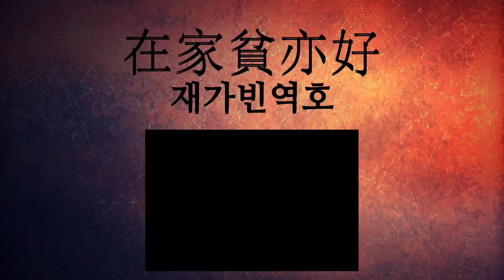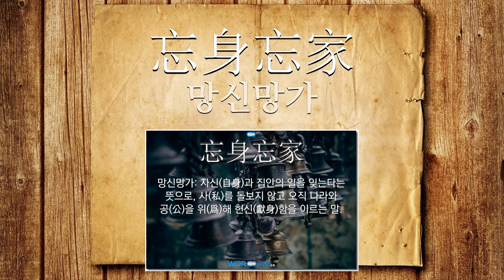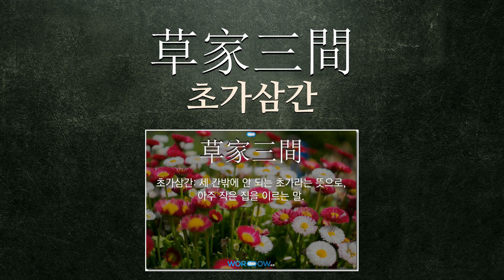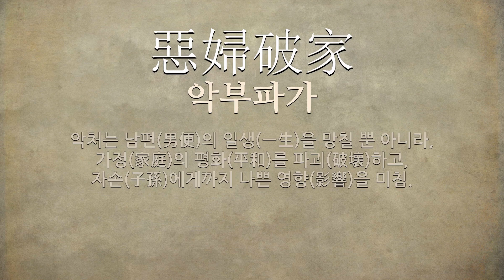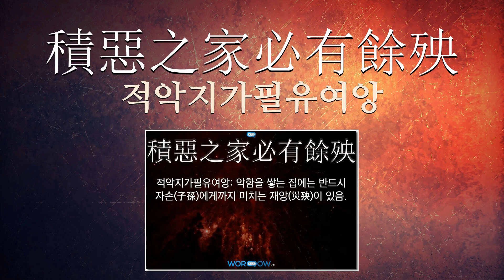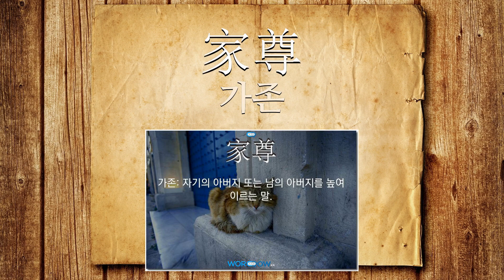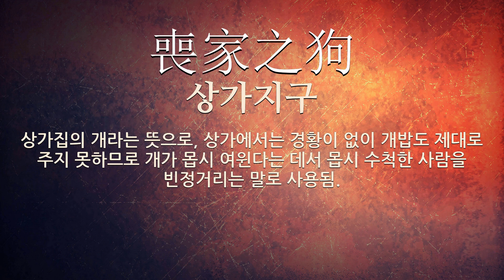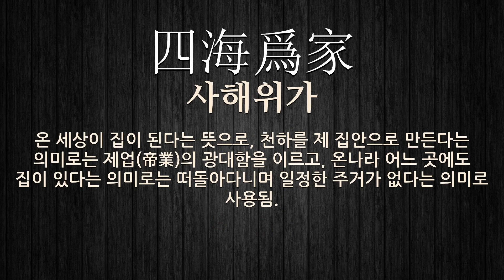家(집 가,마나님 고,계집 고)에 관한 한자어/사자성어 99개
家(집 가,마나님 고,계집 고: 집, 마나님, 일족, 거주(居住)하다, 도성(都城))에 관한 한자어 및 사자성어를 자세하게 풀이해 드립니다.

[家(집 가,마나님 고,계집 고)에 관한 한자/한자어/사자성어 목록: 99개]
1) 積善之家(적선지가): 착한 일을 많이 한 집.
2) 傾家破産(경가파산): 재산을 모두 털어 없애어 집안이 형편없이 기울어짐.
3) 自手成家(자수성가): 물려받은 재산이 없이 자기 혼자의 힘으로 집안을 일으키고 재산을 모음.
4) 室家之樂(실가지락): 부부 사이의 화목한 즐거움.
5) 修身齊家(수신제가): 몸과 마음을 닦아 수양하고 집안을 다스림.
6) 拜家慶(배가경): 오래도록 떠나 있던 자식(子息)이 귀가(歸嫁)해서 부모(父母)를 뵙는 일.
7) 家無擔石(가무담석): 석(石)은 한 항아리, 담(擔)은 두 항아리의 뜻으로, 집에 조금도 없다는 말로, 집에 재물(財物)의 여유(餘裕)가 조금도 없음.
8) 徙家忘妻(사가망처): 이사를 갈 때 아내를 잊고 두고 간다는 뜻으로, 무엇을 잘 잊음을 비유적으로 이르는 말.
9) 家徒四壁(가도사벽): 집안이 네 벽 뿐이라는 뜻으로, 집안 형편(形便)이 매우 어렵다는 것을 이르는 말.
10) 家父(가부): 집안의 아버지라는 뜻으로, 남에게 자기 아버지를 이르는 말.
11) 在家貧亦好(재가빈역호): 제 집에 있으면 가난하여도 마음은 편하다는 뜻으로, 객지(客地)에 있는 사람이 고향(故鄕)을 그리워하는 심정(心情)을 이르는 말.
12) 赤手成家(적수성가): 몹시 가난한 집에서 태어나 제 스스로의 힘으로 노력하여 가산(家産)을 이룸.
13) 無水立沙鷗排草失家蟻(무수입사구배초실가의): 물이 없으니 모래 위에 선 기러기요, 풀을 헤치니 집을 잃은 개미임.
14) 三間草家(삼간초가): 세 칸밖에 안 되는 초가라는 뜻으로, 아주 작은 집을 이르는 말.
15) 在家讀書(재가독서): 밖에 나가지 아니하고 집에 머물며 글을 읽음.
16) 家慈(가자): 남에게 자기 어머니를 이르는 말.
17) 家徒壁立(가도벽립): 가난한 집이라서 집 안에 세간살이는 하나도 없고 네 벽만 서 있다는 뜻으로, 매우 가난하다는 말. ≪한서≫의 (사마상여전(司馬相如傳))에 나오는 말이다.
18) 治家敎子(치가교자): 집안을 다스리고 자손을 가르침.
19) 忘身忘家(망신망가): 자신(自身)과 집안의 일을 잊는다는 뜻으로, 사(私)를 돌보지 않고 오직 나라와 공(公)을 위(爲)해 헌신(獻身)함을 이르는 말.
20) 家和萬事成(가화만사성): 집안이 화목하면 모든 일이 잘 이루어짐.
21) 家書抵萬金(가서저만금): 타국(他國)이나 타향(他鄕)에 살 때는 고향(故鄕) 가족(家族)의 편지(便紙)가 더없이 반갑고, 그 소식(消息)의 값이 황금(黃金) 만 냥보다 더 소중(所重)하다는 말.
22) 在家無日(재가무일): 바삐 돌아다니느라고 집에 있는 날이 없음.
23) 獨木橋冤家遭(독목교원가조): 원수(怨讐)는 외나무다리에서 만난다는 속담(俗談)의 한역으로, 회피(回避)할 수 없는 경우(境遇)를 가리킴. 일이 나쁜 형태(形態)로 공교(工巧)롭게 마주치는 것을 이르는 말.
24) 家有賢妻丈夫不遭橫事(가유현처장부부조횡사): 가정(家庭)에 어진 아내가 있으면, 남편(男便)은 부정(不正)한 일을 하지 않음을 이르는 말.
25) 冶家無食刀(야가무식도): 대장간에서 식칼이 논다는 뜻으로, 생활에 쫓겨 남의 바라지만 하고 정작 제 집엔 등한시한다는 의미나, 마땅히 흔해야 할 곳에 도리어 그 물건이 부족하거나 없는 상황을 이르는 의미를 지닌 한역(漢譯) 속담.
26) 家無二主(가무이주): 한 집안에 주인(主人)이 둘이 있을 수 없다는 뜻으로, 군신(君臣)의 다름을 이르는 말.
27) 破家縣令(파가현령): 집안을 부수는 현령이라는 뜻으로, 백성들에게 가렴주구(苛斂誅求)의 횡포를 부리는 지방 관리를 이르는 말.
28) 蕩敗家産(탕패가산): 집안의 재산을 모두 써서 없애 버림.
29) 大起家舍(대기가사): 집을 굉장히 크게 짓기 시작함.
30) 家喩戶曉(가유호효): 집집마다 알려주어 알아듣게 한다는 뜻으로, 누구나 다 아는 것을 이르는 말.
31) 草家三間(초가삼간): 세 칸밖에 안 되는 초가라는 뜻으로, 아주 작은 집을 이르는 말.
32) 東家丘(동가구): (1)‘공자’의 다른 이름. 공자의 서쪽 이웃에 사는 사람이 공자가 훌륭한 인물임을 모르고 ‘동쪽 이웃인 구(丘)’라고 불렀다는 데서 유래한다. (2)사람을 알아볼 줄 모르는 것을 비유적으로 이르는 말.
33) 蕩盡家産(탕진가산)
34) 大姓家門(대성가문)
35) 稱家有無(칭가유무)
36) 撤家逃走(철가도주)
37) 家給千兵(가급천병)
38) 積惡之家(적악지가)
39) 家親(가친)
40) 兵家常事(병가상사)
41) 家負疎族聚(가부소족취)
42) 家家戶戶(가가호호)
43) 通家之誼(통가지의)
44) 惡婦破家(악부파가)
45) 自家卑下(자가비하)
46) 家貧落魄(가빈낙탁)
47) 他家劫舍(타가겁사)
48) 家君(가군)
49) 家豚(가돈)
50) 權門勢家(권문세가)
51) 家鷄野鶩(가계야목)
52) 家狗向裏吠(가구향리폐)
53) 家醜不外揚(가추불외양)
54) 捨家棄欲(사가기욕)
55) 家貧思良妻(가빈사양처)
56) 赤手起家(적수기가)
57) 傳家寶刀(전가보도)
58) 家大人(가대인)
59) 法家拂士(법가불사)
60) 傳家之寶(전가지보)
61) 積惡之家必有餘殃(적악지가필유여앙)
62) 好家居(호가거)
63) 家祖(가조)
64) 名家子弟(명가자제)
65) 安家樂業(안가낙업)
66) 百乘之家(백승지가)
67) 自家撞着(자가당착)
68) 禍家餘生(화가여생)
69) 背夫棄家(배부기가)
70) 家家門前(가가문전)
71) 夫和婦順家和之本(부화부순가화지본)
72) 家尊(가존)
73) 無室無家(무실무가)
74) 家母(가모)
75) 宜家之樂(의가지락)
76) 巨家大族(거가대족)
77) 家貧思賢妻國難思良相(가빈사현처국난사양상)
78) 家常茶飯(가상다반)
79) 家嚴(가엄)
80) 居家之樂(거가지락)
81) 積善之家必有餘慶(적선지가필유여경)
82) 人給家足(인급가족)
83) 喪家之狗(상가지구)
84) 家書萬金(가서만금)
85) 家貧親老(가빈친로)
86) 家給人足(가급인족)
87) 娼家責禮(창가책례)
88) 東家食西家宿(동가식서가숙)
89) 馬家五常(마가오상)
90) 刻薄成家(각박성가)
91) 諸子百家(제자백가)
92) 百家爭鳴(백가쟁명)
93) 讀書勤儉起家之本(독서근검기가지본)
94) 胡越一家(호월일가)
95) 家貧則思良妻(가빈즉사양처)
96) 四海爲家(사해위가)
97) 敗家亡身(패가망신)
98) 家鷄野雉(가계야치): 집에 있는 닭과 들에 있는 꿩이라는 뜻으로, 가까이 있는 흔한 것은 천하게 여기고, 멀리 있는 드문 것을 귀하게 여김을 이르는 말.
99) 自成一家(자성일가): 자기 혼자의 힘으로 어떤 재주나 기술에 통달하여 따로 일가(一家)를 이룸.